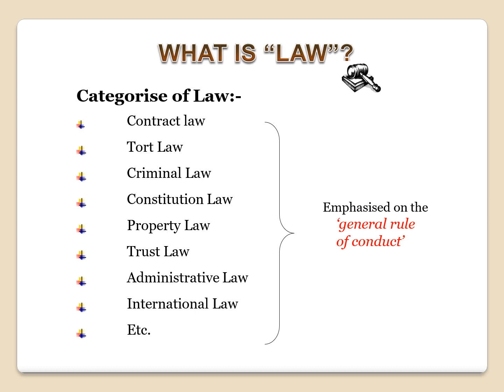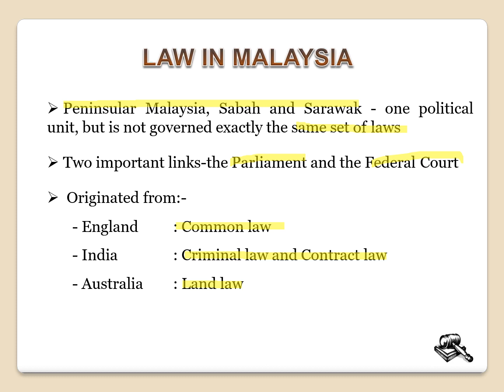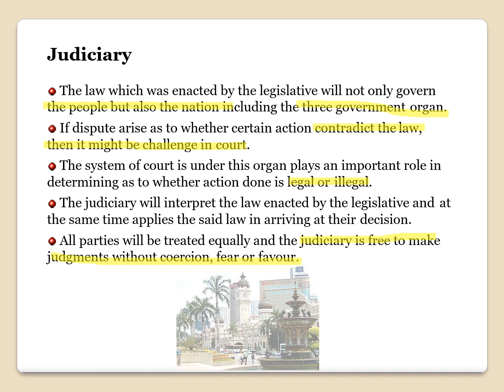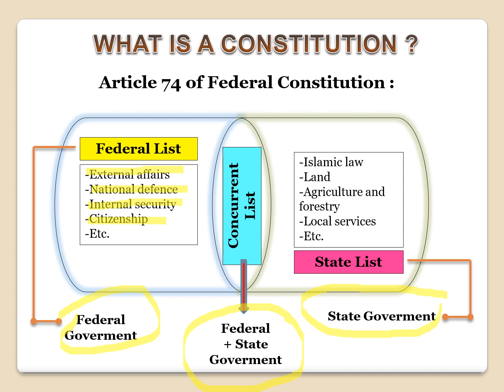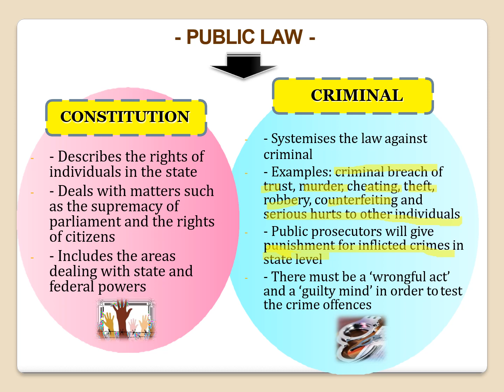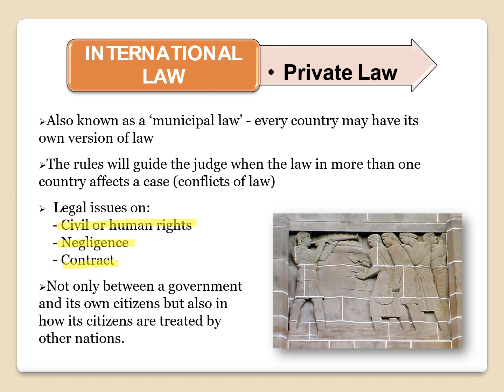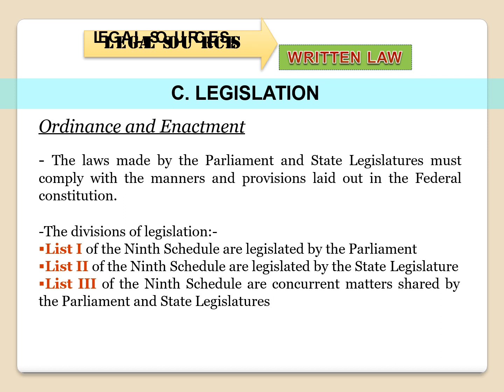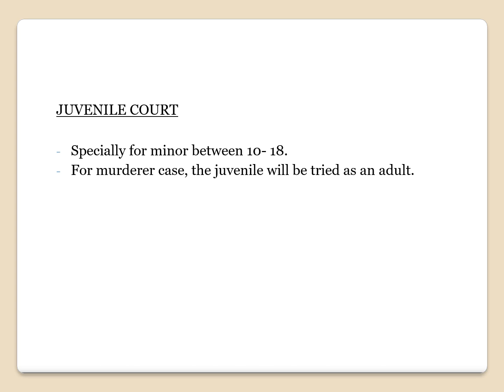BSR256- MALAYSIA LEGAL SYSTEM